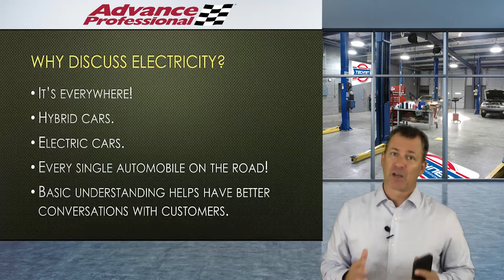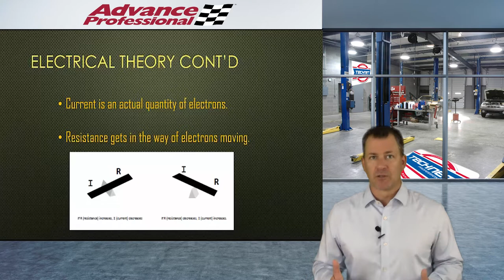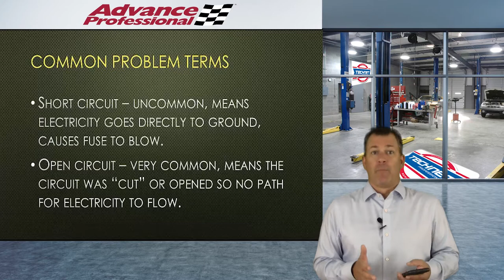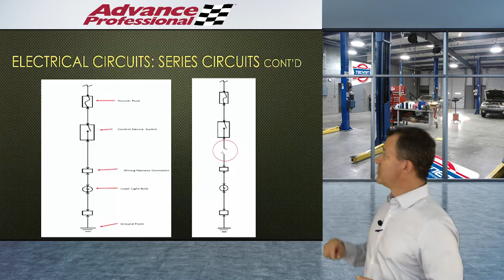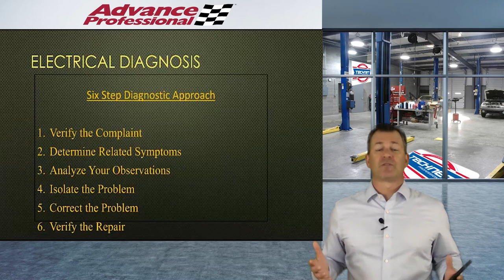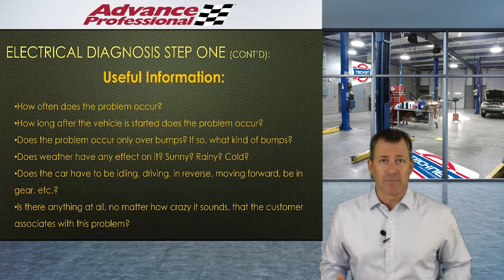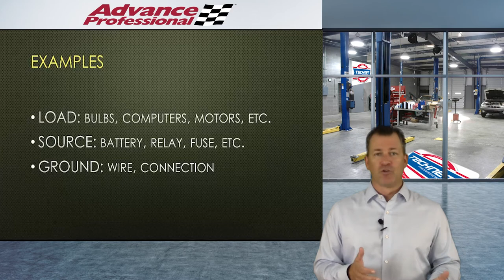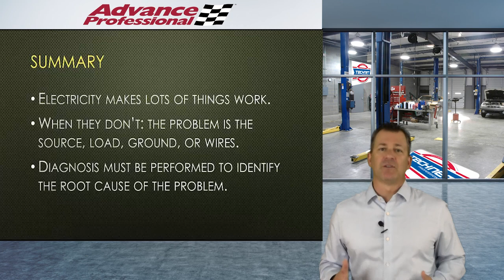TKSA Electrical System Basics Video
Understanding the technical aspects of what you are selling can make you a much better salesperson - especially when it comes to selling diagnostics. This program explores the basics of automotive electricity and its diagnosis. Expect to learn what circuits need to operate, what goes wrong, and what needs to be done to repair these circuits.